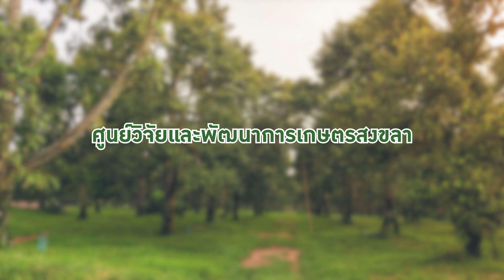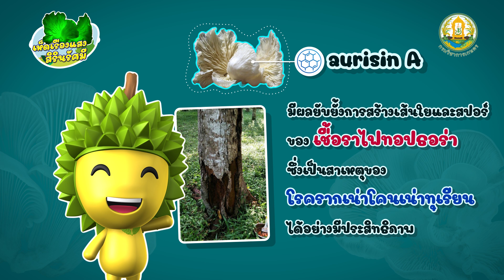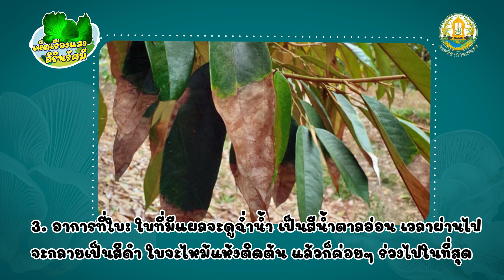เห็ดเรืองแสงสิรินรัศมี ป้องกันกำจัดโรครากเน่าโคนเน่าทุเรียน : ศูนย์วิจัยและพัฒนาการเกษตรสงขลา